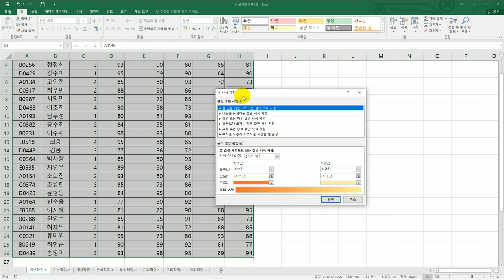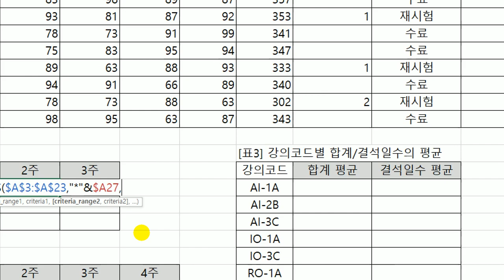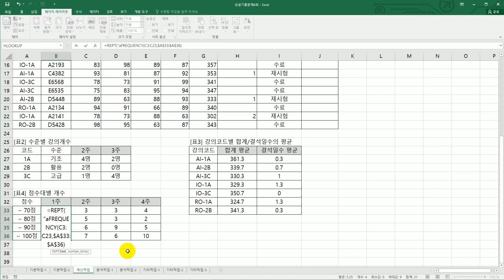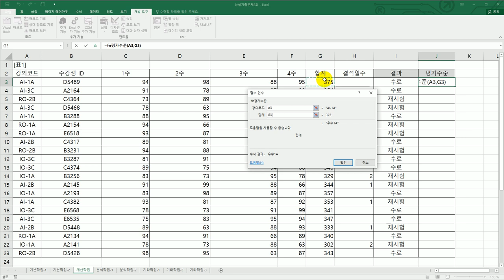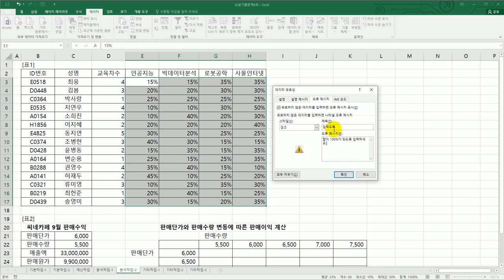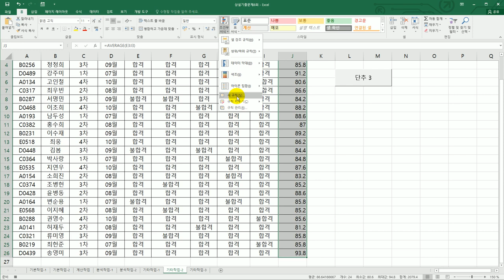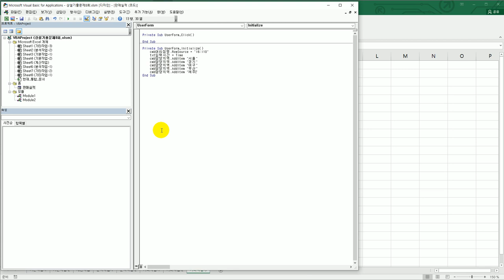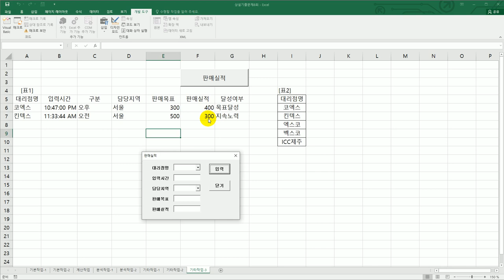[컴활1급실기] 상설 기출 문제 8회(엑셀)